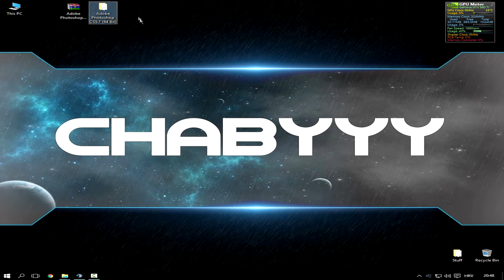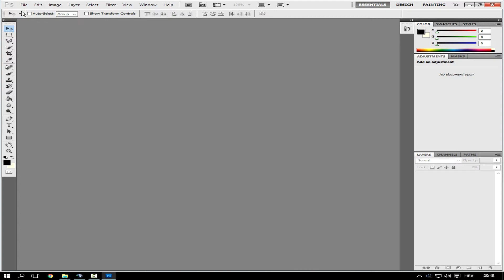How to download and install Photoshop CS5 and CS5.1